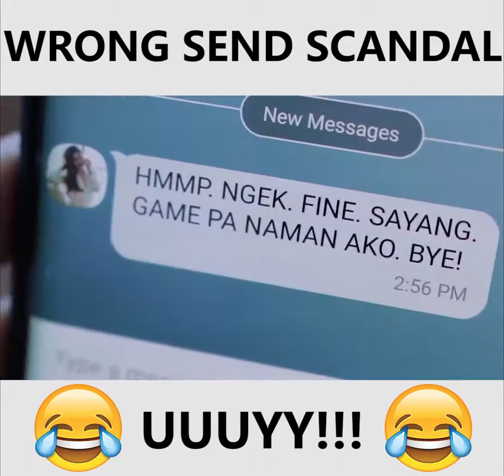WRONG SEND SCANDAL! UUUYY!!!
Clip by Jomar Lovena